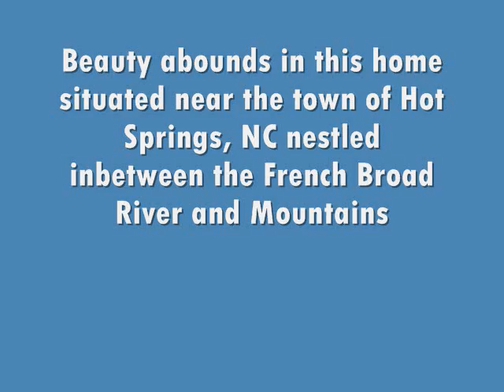Hot Springs NC Rental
Beauty abounds throughout this mountain retreat..so come on in and relax in our spacious home. We have tastefully decorated it for your enjoyment—featuring bamboo floors, a leather couch, a beautifully tiled kitchen, and a game room complete with ping pong, card table, and a cozy sitting area. When you are ready for some outside relaxation, you can relax on the deck and watch the sunset over the Blue Ridge Mountains or simply enjoy nature as you watch the French Broad River flow by. When youre ready for some activity, we have badminton, horseshoes, or volleyball set up for your entertainment. This home is conveniently located just minutes from the town of Hot Springs, NC where you can enjoy shopping or follow the Appalachian Trails to the Natural Hot Mineral Waters. Other nearby attractions provide opportunities for trout fishing and white water rafting.